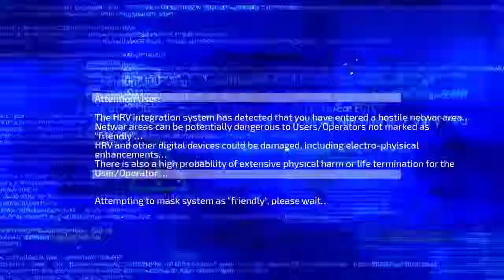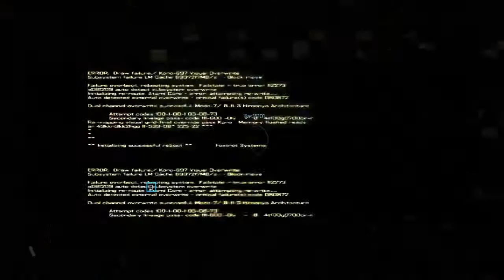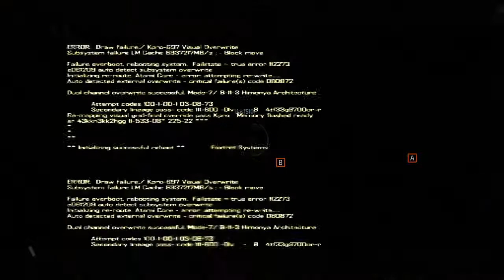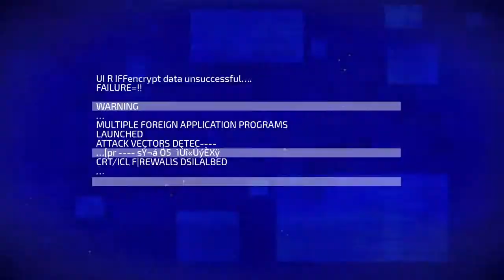Comeback on Blacklight